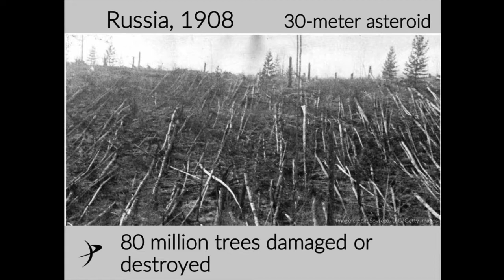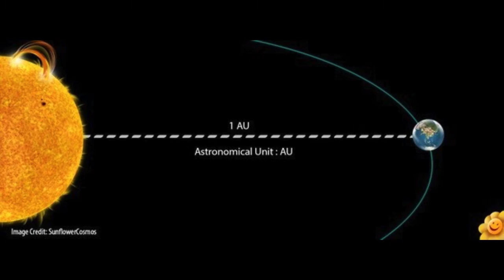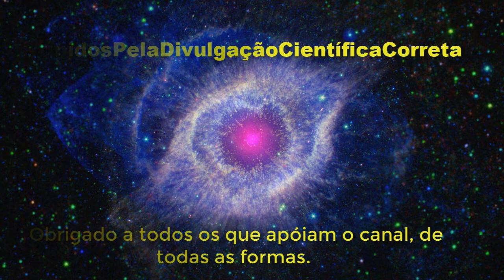Como podemos defender a Terra das ameaças do espaço? Vem!